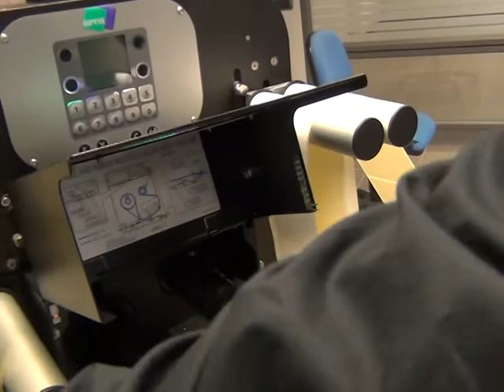Arca Etichette Spa. Training 4 day's- Third day M2U00159